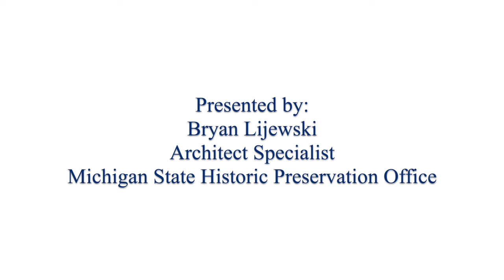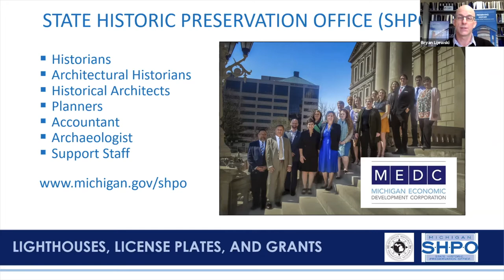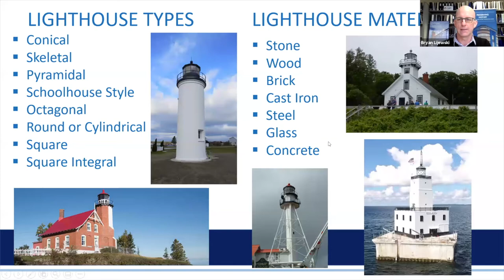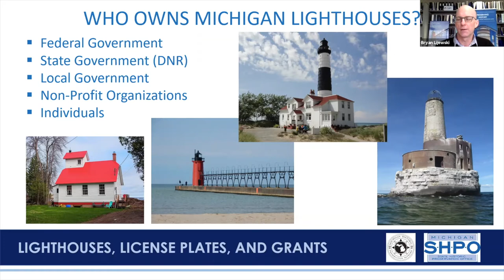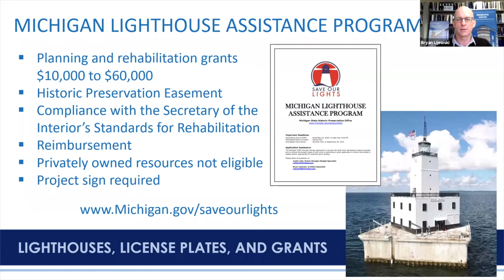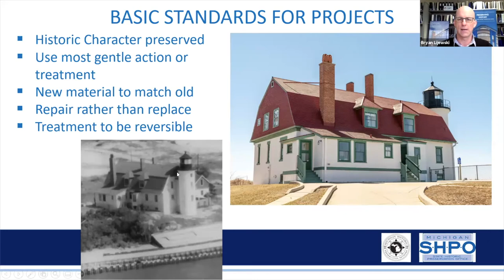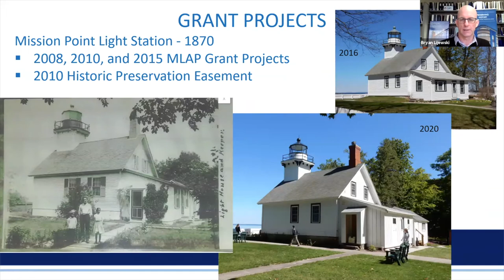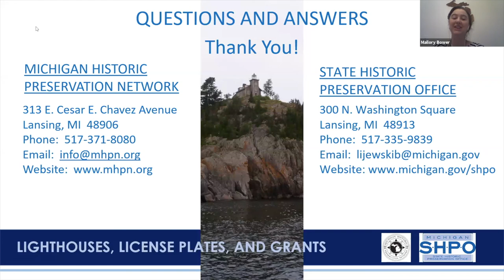Lighthouses, License Plates, and Grants: How the Michigan SHPO helps Protect Our Lighthouses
This webinar series is supported in part by an award from the Michigan Council for Arts and Cultural Affairs and a grant from the Michigan Preservation Fund of the Michigan Historic Preservation Network and the National Trust for Historic Preservation.

This webinar session is also supported by Bay View Handiworks and Smay Trombley Architecture.